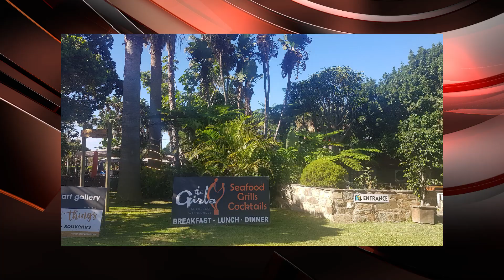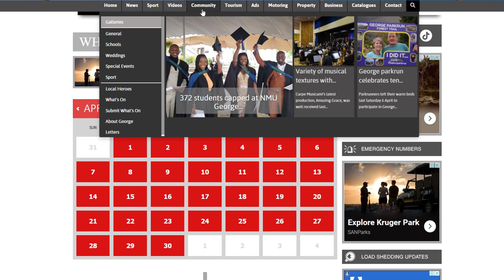What's On community diary for the Garden Route, Hessequa, and Karoo: 13 June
Every week Group Editors Live takes a look at the What's On diary where events are shared by the community, for the community. Here is everything you need to know on the entertainment front in the Garden Route, Hessequa, and Karoo.
Be sure to visit your local website and search under the Community tab and find the What's On diary for the latest events and to upload your event for free!